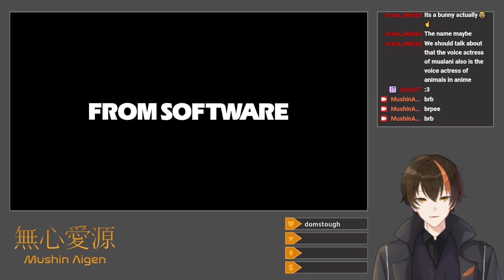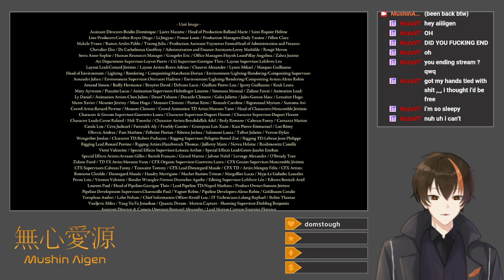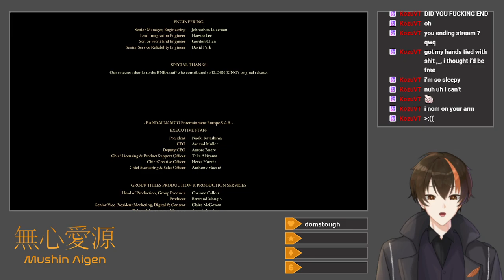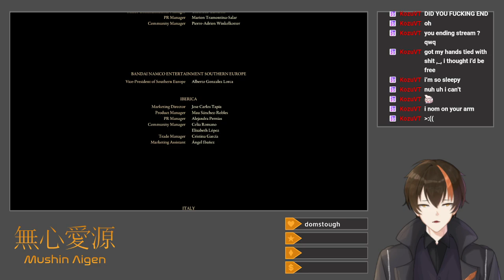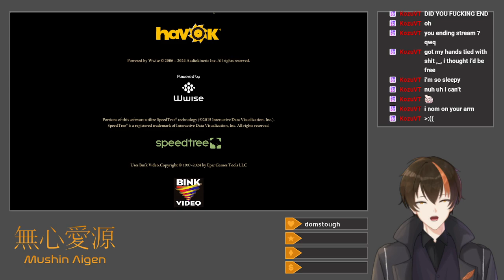[Elden Ring #26] Time (Equal Stats: Endgame)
Before becoming Elden Lord, I slay the Dragonlord, Placidusax, at his timeless throne.

After finding and dispatching Recusant Bernahl with the Bloody Helice, I attempt to take on Dragonlord Placidusax with the Lion Greatbow, and die.  This leads to a short trip through Frenzied Flame Proscription's little part of Deeproot Depths for a couple Rune Arcs and some items.  After Placidusax goes down to Radahn's Rain spam, I crush the Draconic Tree Sentinel and Maliketh with the good old Lion's Claw Occult Giant-Crusher, which, with a switch to Fire infusion, slays the three Ulcerated Tree Spirits guarding the Erdtree's Favor +2 in Leyndell, Ashen Capital.  The single Valiant Gargoyle actually gets a kill on me, due to my unfamiliarity with its twinblade moveset, but the Occult Giant-Crusher still works well.  After grabbing Goldmask's Mending Rune and seeing Corhyn again in the Mountaintops, I attempt to beat all of the final boss encounters in a row without resting, which does not work.  Gideon actually gets a couple kills due to my recklessness, after Unendurable Frenzy does not kill and after I fail to dodge a Comet after Lightning Spearing him.  More Lightning Spear does the trick, but my funny run is ended by Godfrey in phase 2.  Godskin Stitcher for phase 1 and Bloodhound's Fang for phase 2 eventually do the trick, and I move on to the final encounter.  Radagon goes down like a chump to Occult Giant-Crusher Lion's Claws, and the Elden Beast the same to Pest Threads.  I may have been a bit overleveled (level 202 after Elden Beast's runes), but it's not as if I ever actually grinded.  Golden Scarab and Gold-Pickled Fowl Feet are just that good.  The credits roll after I choose the Ranni ending (in order to not have to go through all of those steps again), and I prepare myself for the DLC.

Title: Equal Stats: Endgame
Category: Elden Ring
Date: August 22, 2024
Platform: Twitch